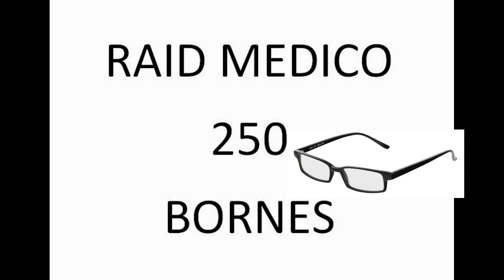Raid MEDICO LIONS CLUBS DE FRANCE DU 7 au 9 JUIN 2013 - bande annonce -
Les LIONS CLUBS DE NORMANDIE et les acteurs locaux se mobilisent pour apporter leur soutien à l'ONG MEDICO LIONS DE FRANCE à l'occasion du raid de 250 kilomètres couru par Lionel RIVOIRE du Lions club de Caen cote de nacre qui organise également une compétition de golf à Bieville (Caen) ou se terminera le RAID LE 9 JUIN ;